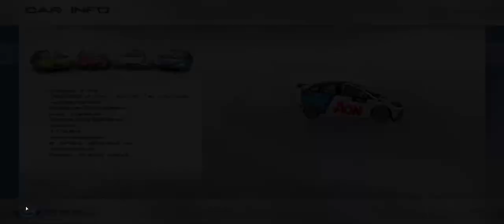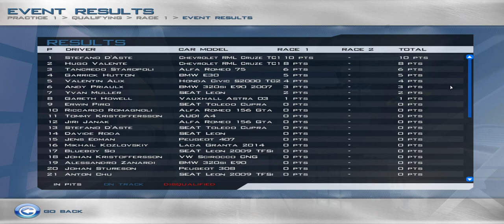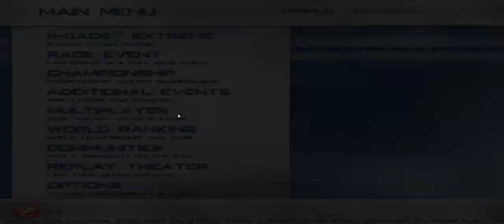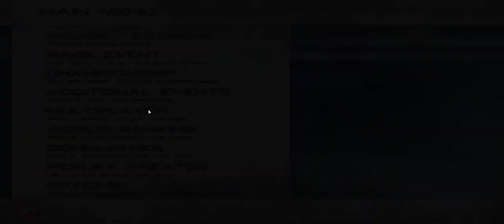RACE07 - messing around with WTCC and Valencia!